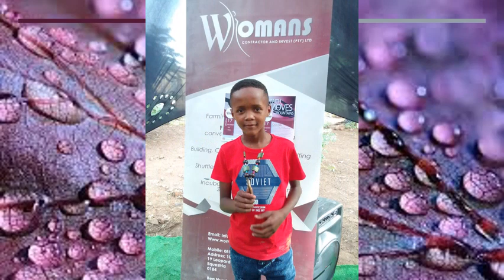Womens freedom Art project